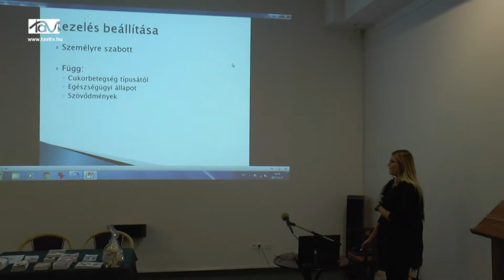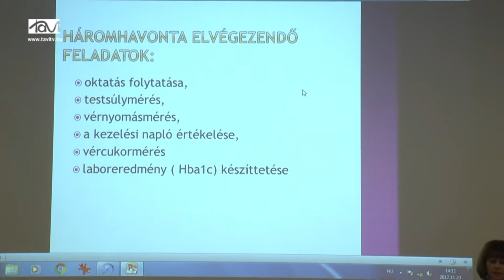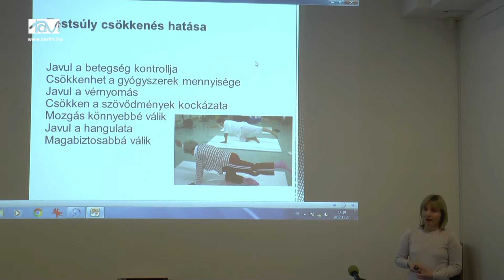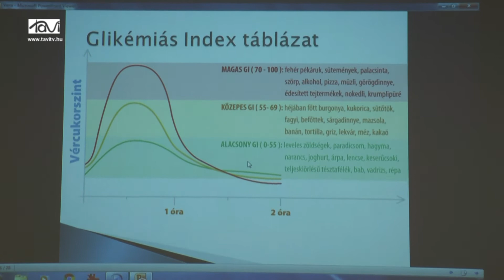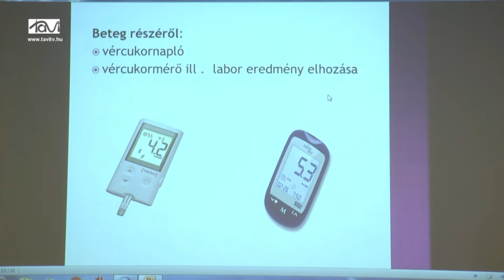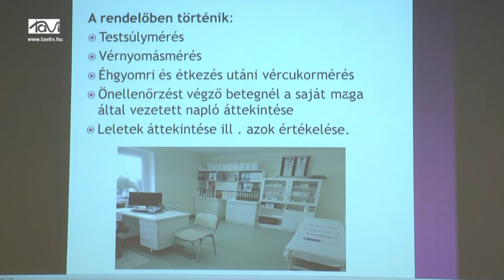Megelőzés és kezelés, diabétesz világnapja Marcaliban - Tavi TV